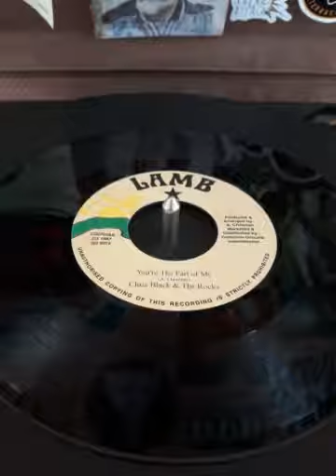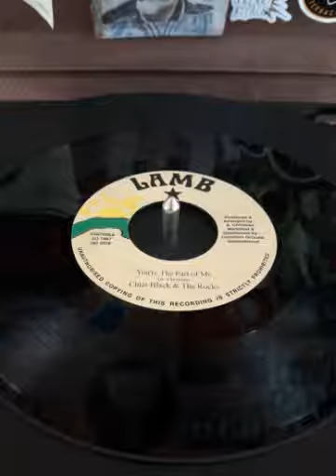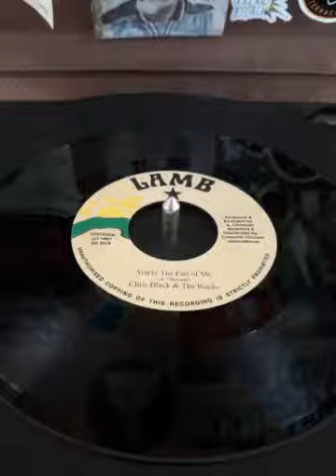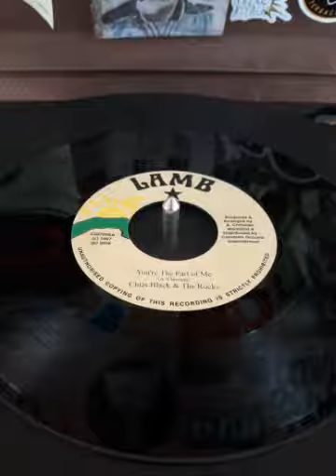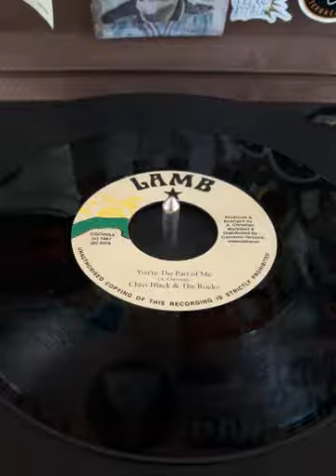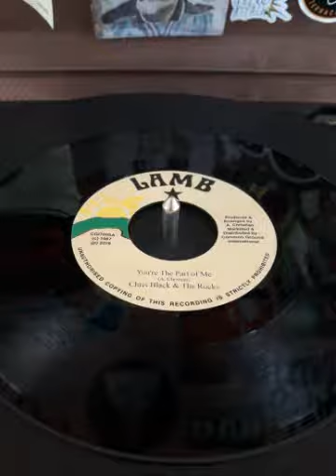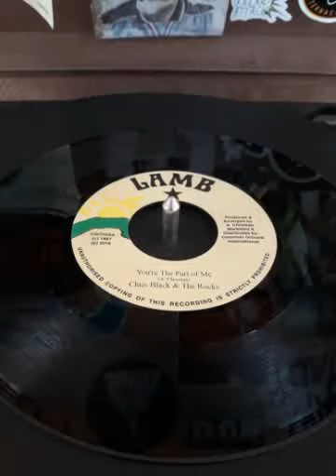Chris Black & The Rocks - You're The Part Of Me + version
Label: LAMB
7"inch
Produced & Arranged by: A. Christian
Marketed & Distributed by: Commoun Ground International